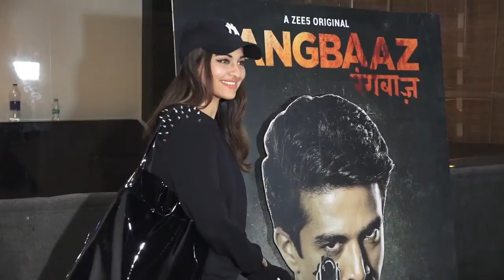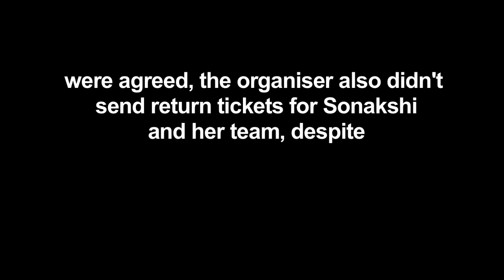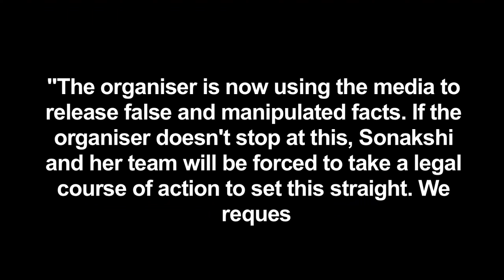Case of fraud filed against Sonakshi, actress may take legal action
After a case of fraud was registered against Sonakshi Sinha in Moradabad district of Uttar Pradesh, the Bollywood actress' management agency on Sunday said the organiser is using the media to release false and manipulated facts and that if he doesn't stop at this, Sonakshi and her team will be forced to take legal action.